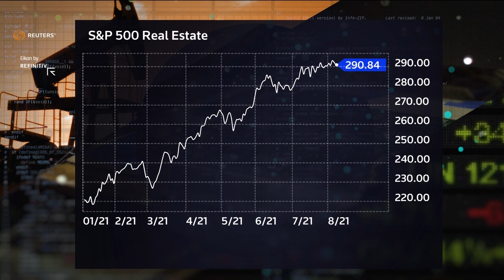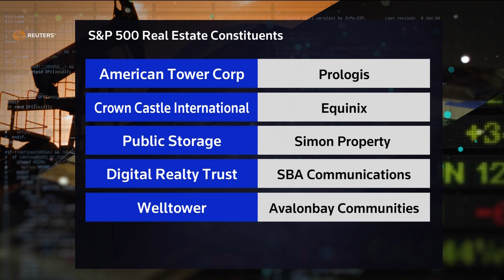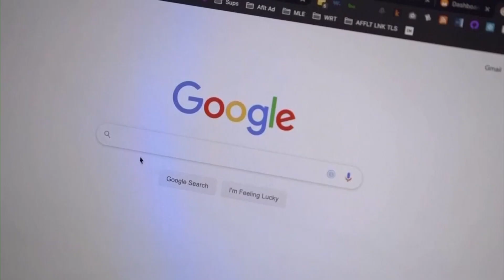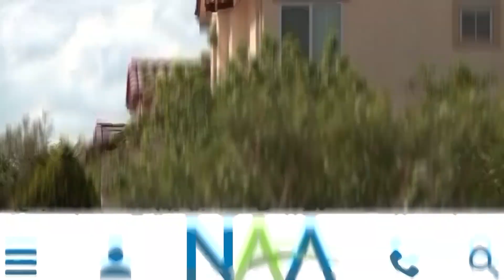REITs soar as residential rents rise, even as office space shrinks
Real estate investment trusts, or REITs, fell out of favor in 2020 as corporate America shrunk its office footprint and mall rents fell - but, as Refinitiv's Bob Jenkins explains, their diversified property portfolios and rising residential rent yields make them the perfect hedge against inflation.